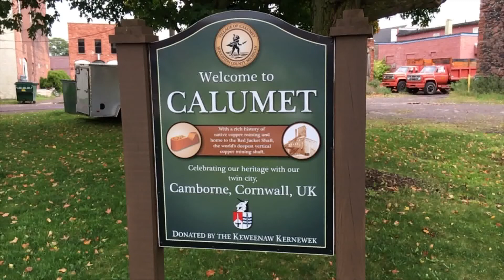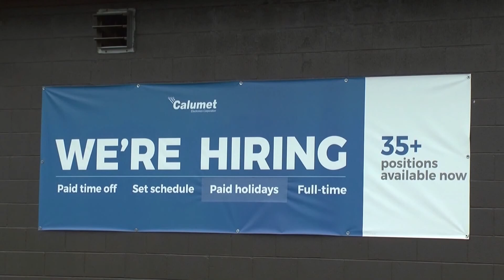Houghton County manufacturer announces two-phase expansion, new jobs